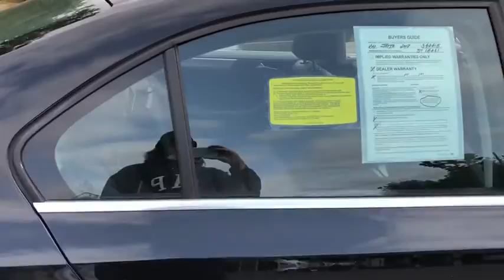2017 Volkswagen Jetta Fall River, Dartmouth, New Bedford, Wareham, MA, Tiverton, RI 18261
Black  2017 Volkswagen Jetta available in Fall River, Massachusetts at Prestige Auto Mart 1. Servicing the Dartmouth, New Bedford, Wareham, MA, Tiverton, RI area.
2017 Volkswagen Jetta 1.4T SE - Stock#: 18261 - VIN#: 3VWDB7AJ3HM342415

CARFAX 1 owner and buyback guarantee... Gets Great Gas Mileage: 38 MPG Hwy*** New Arrival.. Safety equipment includes: ABS, Traction control, Curtain airbags, Passenger Airbag, Stability control...Other features include: Bluetooth, Power locks, Power windows, Heated seats, Sunroof...